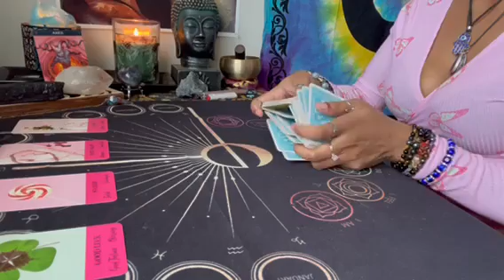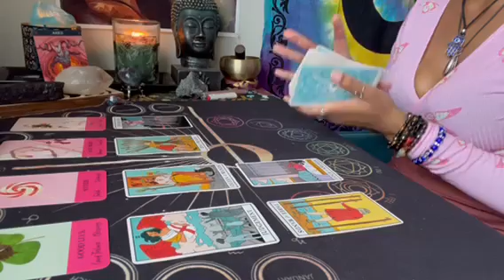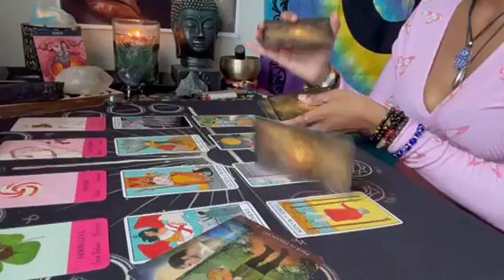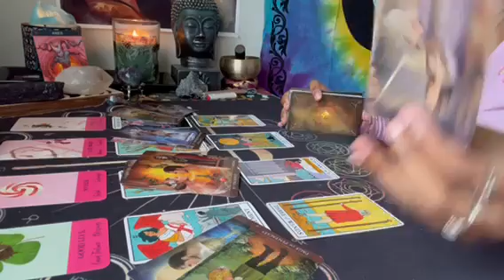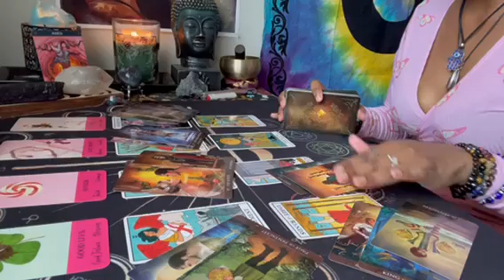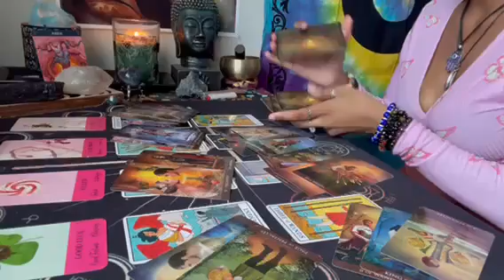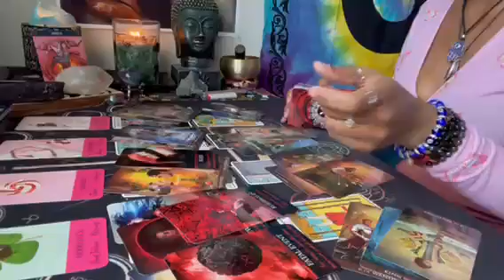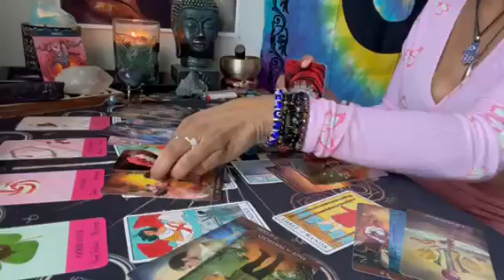Aries ♈️ Lost at their own game. A revelation you weren’t expecting 🫣